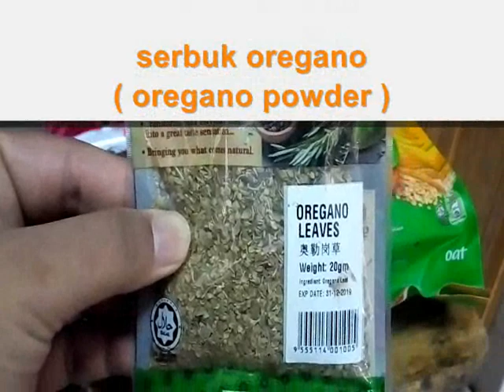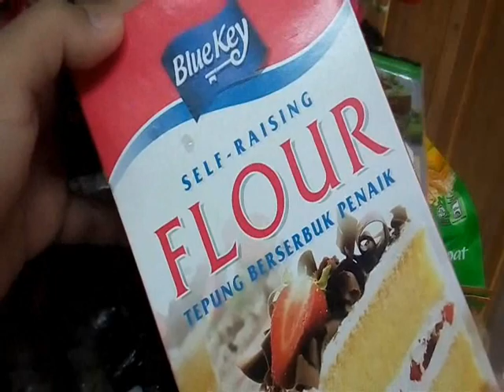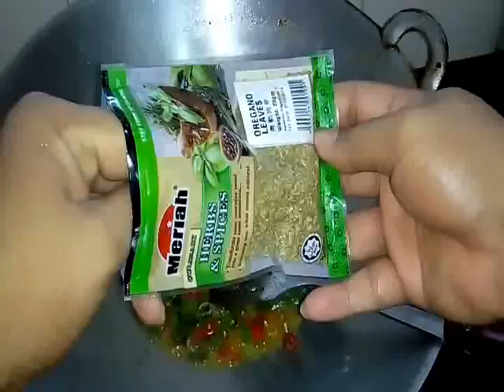UDANG GORENG CAREAL @ NESTUM ( Cereal Prawn )Chef Alexiswandy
UDANG GORENG CAREAL @ NESTUM ( Cereal Prawn )Chef Alexiswandy .. Hi yall.. today I am cook recipe one of my favourite using tiger prawn.. I have been post this recipe 2 years ago..but now I remake again this video coz I always cook prawn like this.. but today I record back fo all of you watching it and try it ok? you must try it at home...as you know my channel is PortuJava ( Portuguese- Javanese Recipies ).. this recipe so delicious u must try it ok?... wallah it really ‘sedap’ mean delicious ..marvelous ..kalau anda lapar dan meleleh teruja dengan resepi ni..apa lagi cuba lah ..saya gerenti memang sodap punyoooooo. sila lah ‘like’ atau ‘subcribe ‘ kan..so selamat mencuba…..hopely menu2 di channel saya di minati ok... On the others hand saya mengucapkan jutaan terima kasih sbb sudi untuk menonton dan carilah resepi di channel I ..pasti sedap dan boombastik!… …amin